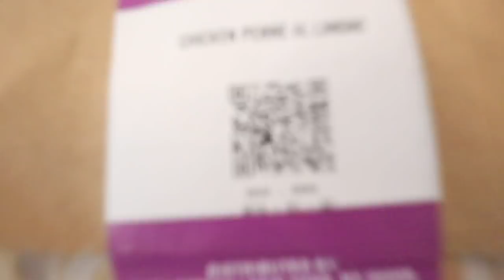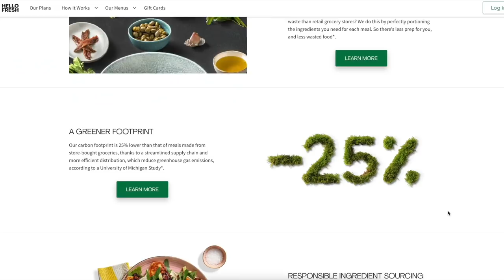I Swapped DIETS with my MOM for 24 HOURS!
hi guys! food challenge!! last one in the fam... I swapped diets with my mom for 24 hours!